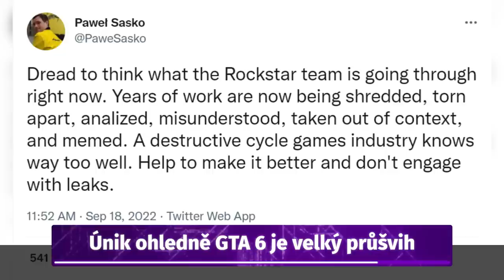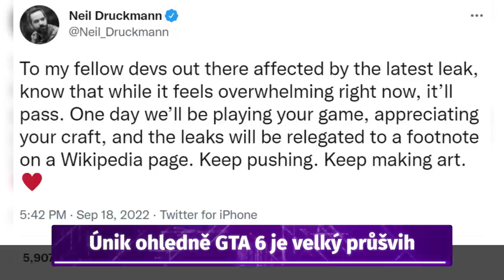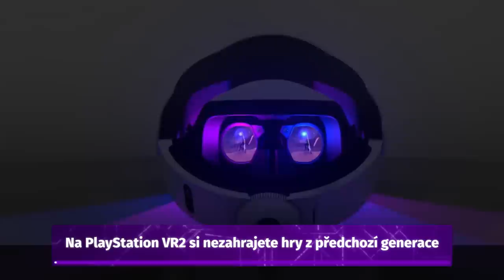Únik GTA VI není pro nikoho dobrý! - 90HODIN 8s71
Úniků je celá řada, to se dozvíte hned zkraje dnešní epizody. Únik ohledně GTA 6 je ale jiné kafe. Proč nemít radost a spíš se začít bát? GTA 6 a další novinky, to vše v dnešní epizodě 90HODIN.